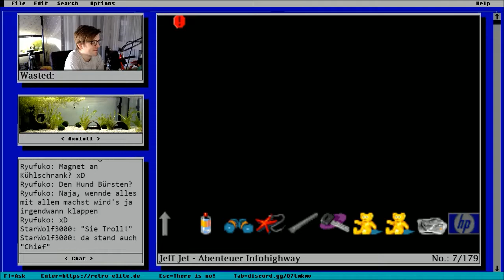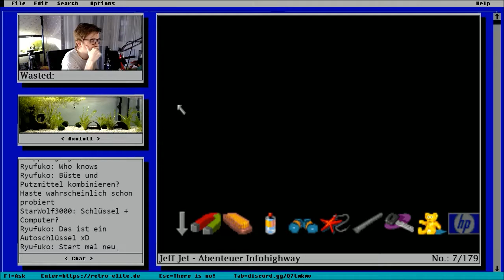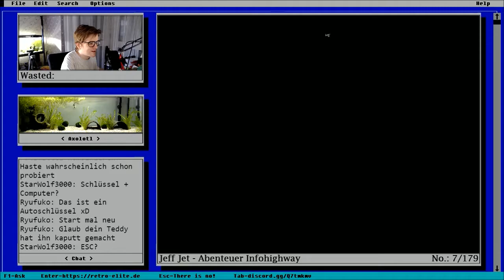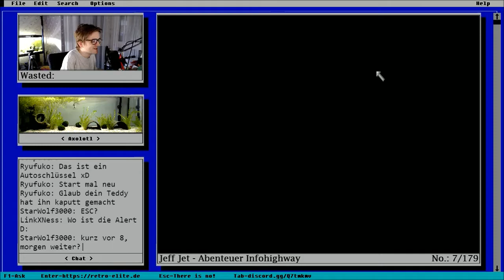Jeff Jet: Abenteuer Infohighway - [023] - Bürst bürst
► Ad(venture) Time

Ein Projekt was hauptsächlich Sonntag und Montag läuft und bei dem wir alle möglichen Werbespiele durchspielen wollen!

► Retro-Elite

Netzwerke gibt es wie Sand am Meer, doch eine Community wie die Retro-Elite findet man kein zweites Mal!

► Informationen des Spiels

Genre: Adventure
Entwickler: Promotion Software
Herausgeber: Hewlett Packard
Jahr: 1995